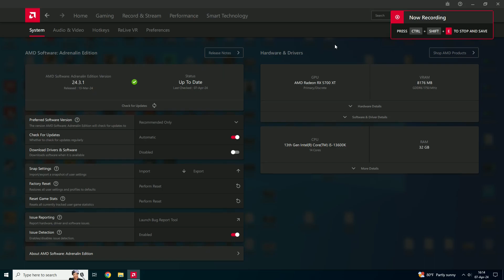RX 5700 XT | Call of Duty Warzone 3 - 1080p Low Graphics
Call of Duty Warzone 3 tested on RX 5700 XT at 1080p Low Graphics
If you want more tests with RX 5700 XT leave a comment which game you want to see.

PC Spec:

GPU - RX 5700 XT Sapphire NITRO+